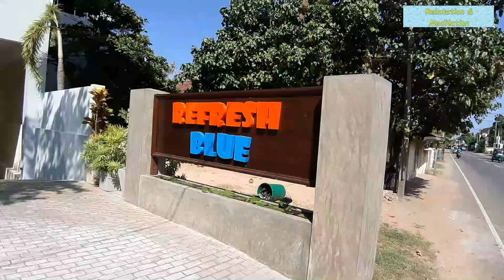Hikkaduwa Beach - Sri Lanka (Full HD)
One Day on the Hikkaduwa Beach - Sri Lanka

Hikkaduwa is a small town on the south coast of Sri Lanka located in the Southern Province, about 17 km (11 mi) north-west of Galle and 98 km (61 mi) south of Colombo.
The name Hikkaduwa is thought to have been derived from the two words Sip Kaduwa, with Sip (සිප්) being the shorter version of Shilpaya which refers to knowledge in Sinhalese and Kaduwa(කඩුව) which means sword. It is believed therefore that the name Hikkaduwa means sword of knowledge. Alternatively it means coral or seashell jungle.
Hikkaduwa is located on the Coastal or Southern Rail Line (connecting Colombo through to Matara). It is also located on the A2 highway, connecting Colombo to Wellawaya, which runs mostly parallel to the shore, through the town.